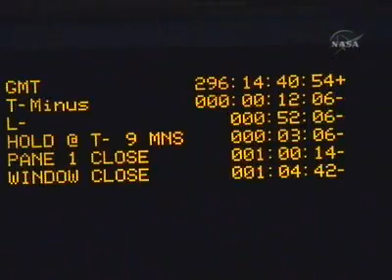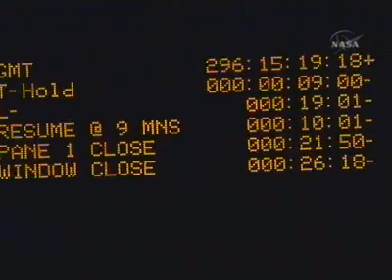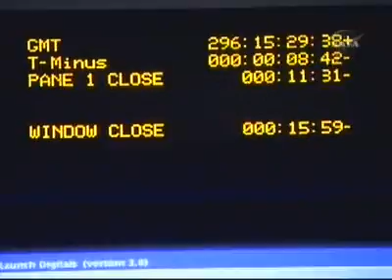STS-120 - ASCENT FLIGHT CONTROL TEAM VIDEO REPLAY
STS-120 - ASCENT FLIGHT CONTROL TEAM VIDEO REPLAY (NASA TV)